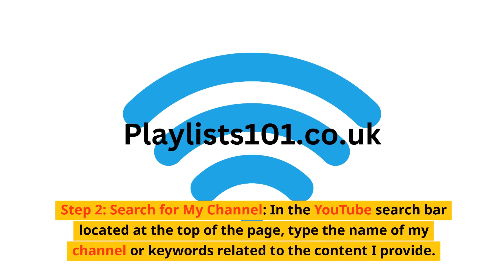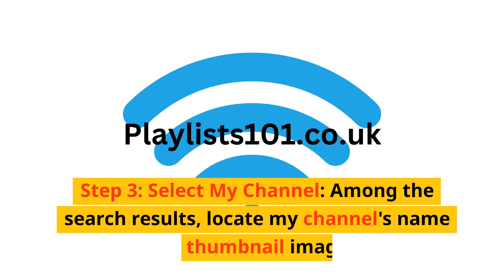Subscribe to my youtube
Introduction:
Follow the simple steps below to become a subscriber and join our growing community.

Step 1: Visit YouTube:
Open your preferred web browser and go This will take you to the YouTube homepage, where you can explore and discover new content.

Step 2: Search for My Channel:
In the YouTube search bar located at the top of the page, type the name of my channel or keywords related to the content I provide. For example, if my channel name is "Entertainment Galore," type "Entertainment Galore" and press Enter.

Step 3: Select My Channel:
Among the search results, locate my channel's name or thumbnail image. Click on it to access my channel page.

Step 4: Channel Page:
You will now be on my channel's main page, which features an assortment of videos and information. Take a moment to explore the content and get a sense of what my channel offers.

Step 6: Confirm Subscription:
In this box, you might have the option to enable notifications for new videos.

Click on it to enable notifications, and you'll be notified whenever I publish fresh content.

Step 8: Explore Videos:
You can access them by clicking on the "Videos" or "Playlists" tabs on my channel page. Watch the ones that catch your interest and enjoy the entertainment.

Step 9: Interact with the Community:
Engaging with other subscribers and content creators is an excellent way to connect with the community.

Conclusion:
Congratulations! Thank you for joining our community, and we look forward to providing you with exciting and diverse entertainment experiences!